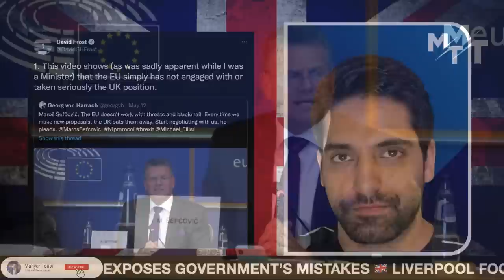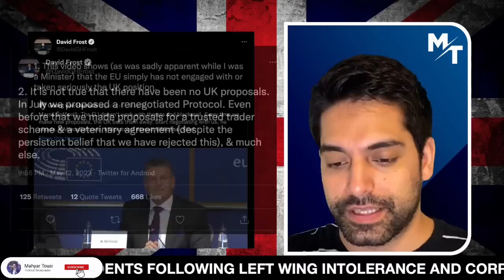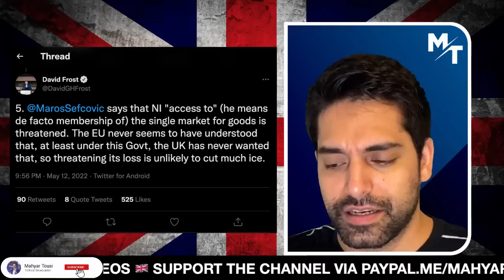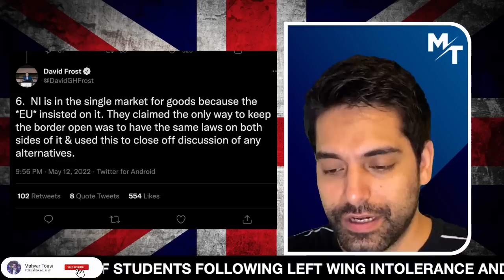Lord Frost EXPOSES EU's Lies Over Brexit Northern Ireland Protocol